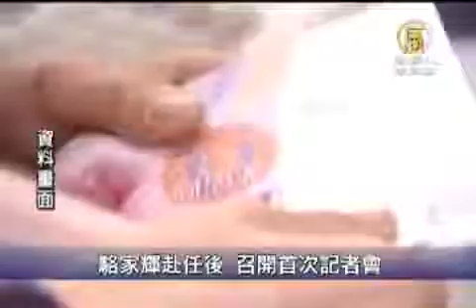駱家輝赴任後 召開首次記者會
【新唐人亞太台2011年8月15日訊】美國首位華裔駐中國大使駱家輝8月14號在北京美國大使館舉行了上任後的第一個記者會，他說北京和華盛頓在對付全球問題方面應該加強合作，針對人們關心的美國國債和財政政策問題，他發表評論說美國國債仍是安全的投資。

有分析者估計， 中國政府有全球最大的外匯儲備， 約3兆2千億美元，其中的三分之二可能都投資在美國國債中。自從評級機構標準普爾對美國國債降級以後，中國政府做為美國國債的最大投資國，對美國政府的財政支出表達不滿。

美國駐中國大使 駱家輝：「歐巴馬總統和議會都會共同保持一個合理的財政計畫。在過去的幾天，我們注意到更多人在購買美國國債，這是國債安全很好的說明。美國經濟雖然現在面臨很多挑戰，但是仍然強勁，投資國債應該受到鼓勵。」

駱家輝的妻子和3個子女也在記者會上露面。駱家輝表示，能夠做為美國首位駐中國華裔大使，他的家人都為他自豪，他年初過世的父親生在中國。駱家輝還說，他和他的家人是美國自由平等價值觀的直接代表。

今年61歲的駱家輝，曾任兩屆華盛頓州州長，在接任駐華大使前是美國商業部長。

駱家輝赴任後，美國副總統拜登下週三(8月24號)將訪問中國，與中國政府探討美國國債問題和向臺灣出售武器等問題。

新唐人亞太電視 國際新聞部編譯

其他推薦:
《神韻》2011世界巡演新亮點